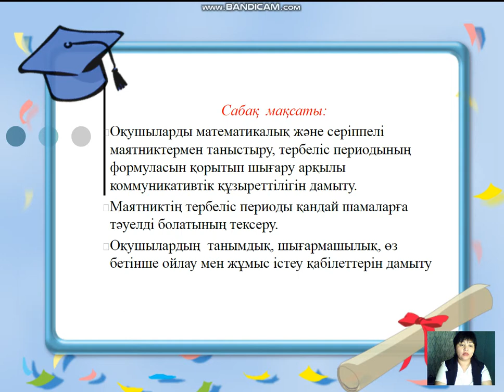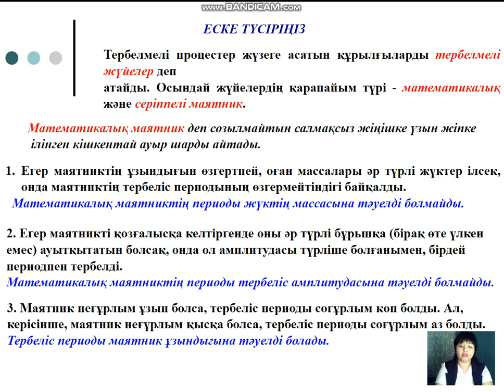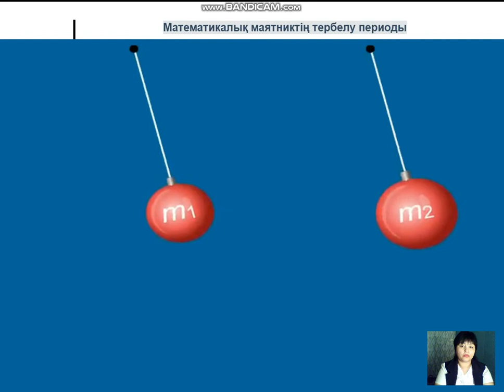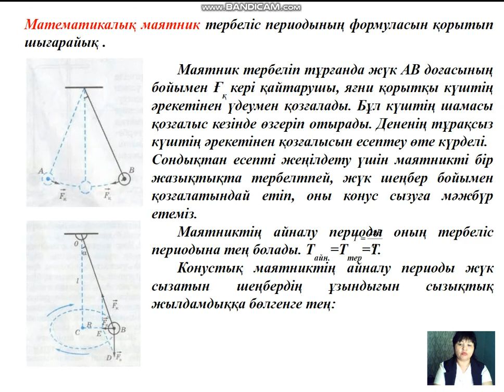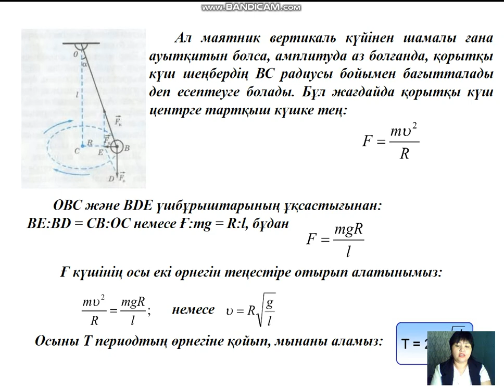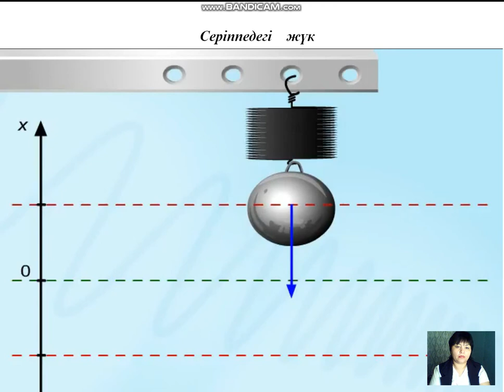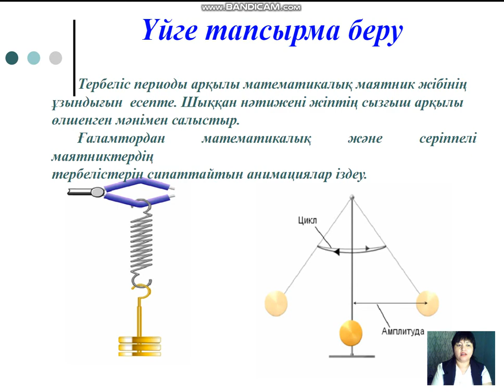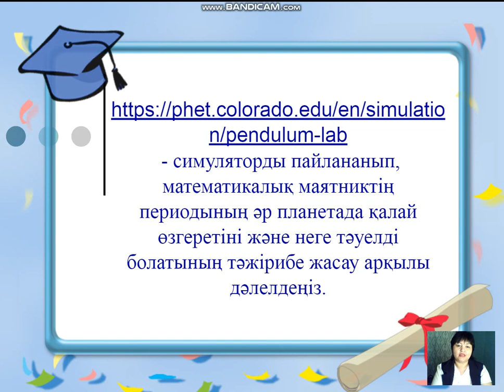ФИЗИКА 5 сабақ ФП Физикалық маятник